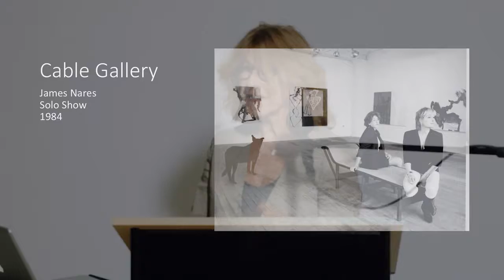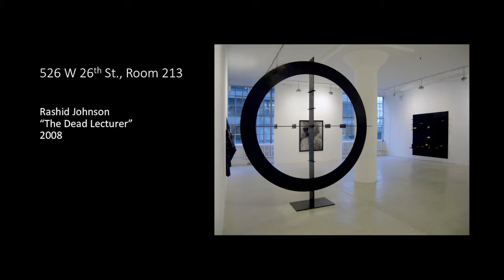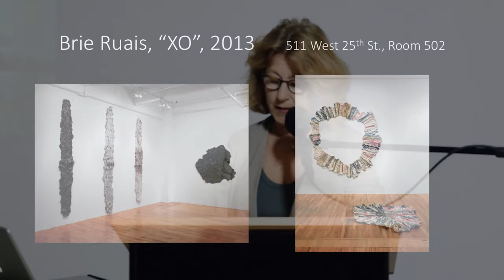End of Brick-and-Mortar: Nicole Klagsbrun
Nicole Klagsbrun moved to New York from Belgium in 1982 where she became director of the Olsen Gallery. In 1984 Klagsbrun co-founded Cable Gallery. In 1989 she started her eponymous gallery in Soho, which made the move to Chelsea in 1998. Nicole Klagsbrun Gallery represented noted artists including Jimmie Durham, Candida Höfer, Elaine Reichek, Billy Sullivan, and Mika Rottenberg. In 2013 Klagsbrun gave up the gallery model to work from her office on 26th Street.